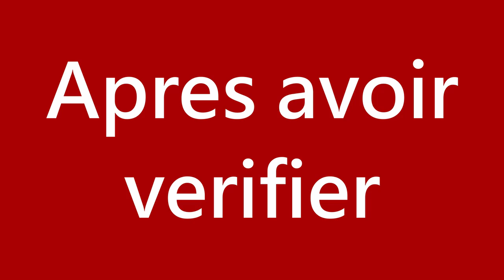SUIS-JE BON EN JUMP ??? 1Jump Training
je vais essayer de terminer cette map avec le moins de fail possible